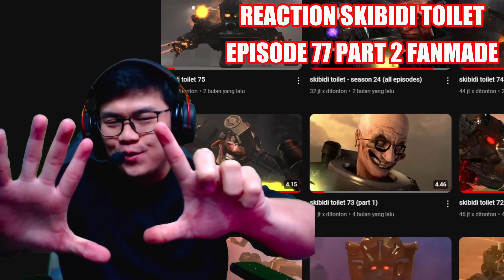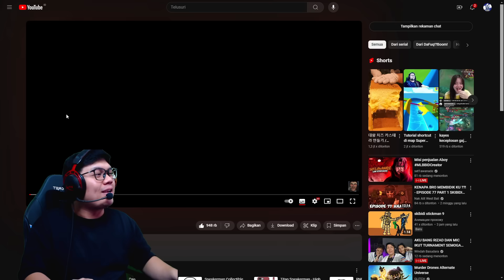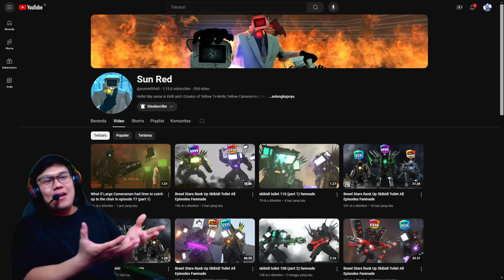EPISODE BARU 77 PART 2 SKIBIDI TOILET! KEMUNCULAN ALIANSI COMPUTERMAN & MISTERIS KURSI TERUNGKAP!